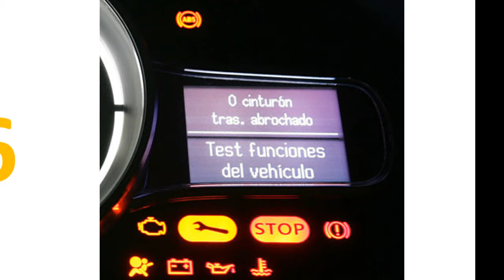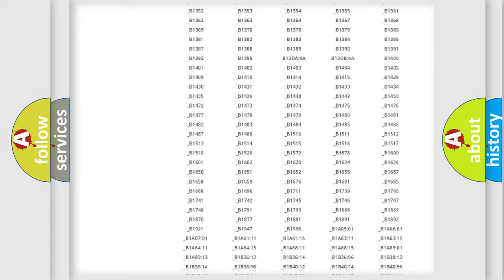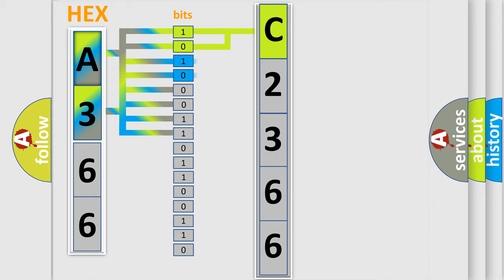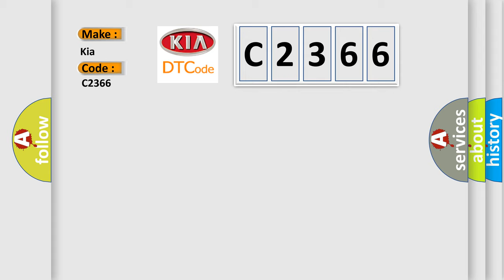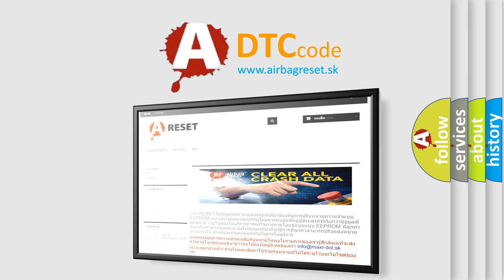DTC KIA C2366 Short Explanation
Contents:
0:21 Basic DTC analysis according to OBD2 protocol standard.
1:48 Insight into programming
2:58 A diagnostically understandable description of the Diagnostic Trouble Code
3:05 Basic error definition

Make:
Kia
Code:
C2366
Definition:
Acceleration G Sensor Circuit Low Input
Description:
Engine started,engine running,and the PCM detected the G Sensor signal indicated less than 0.5v for 12.5 seconds over a 25 second period of time during the CCM test.
Cause:
G sensor signal circuit is shorted to groundG sensor VREF circuit is open or shorted to ground (this circuit is also connected to the MAP sensor - check the MAP sensor)G sensor is damaged or has failedPCM has failed